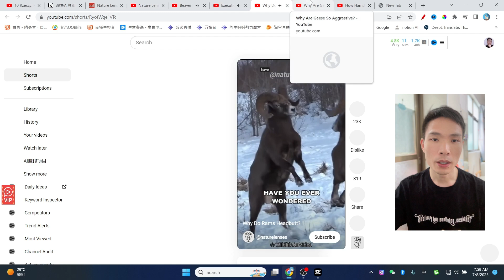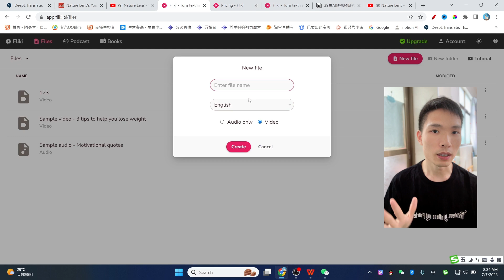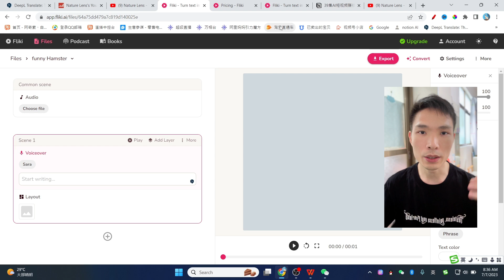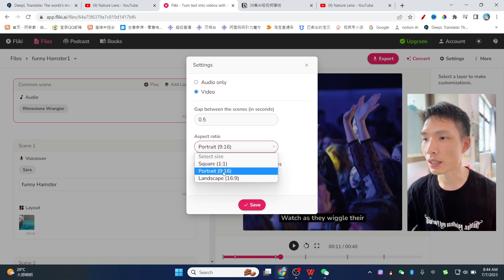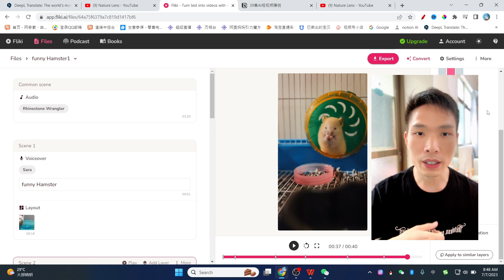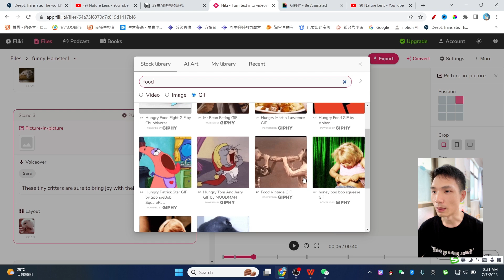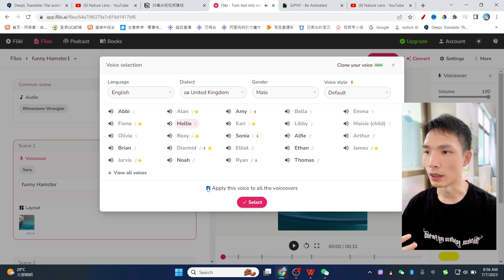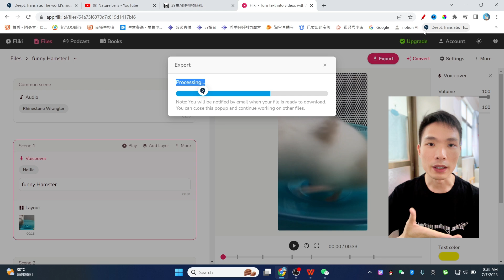不露脸赚美元！AI工具9秒钟快速制作1个Youtube短视频教程方法技巧，不拍视频 不出镜（网络赚钱项目）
►付费向有风咨询，加入知识星球圈子：
得到更快速专业的答案！
► fliki  AI一键生成短视频

► midjourney AI出图 合租平台

AI人工智能系统就会为你写脚本、选择镜头、配音、添加字幕
甚至为视频选择背景音乐，全部在几秒钟内完成。
随着科技的不断进步，AI人工智能系统已经开始在视频制作领域发挥着越来越重要的作用。传统的视频制作过程需要大量的时间和人力投入，而现在，借助AI技术，制作人员可以通过一个智能系统来完成诸多繁琐的任务，如写脚本、选择镜头、配音、添加字幕以及选择背景音乐等，而且仅需几秒钟的时间。

非常感谢。